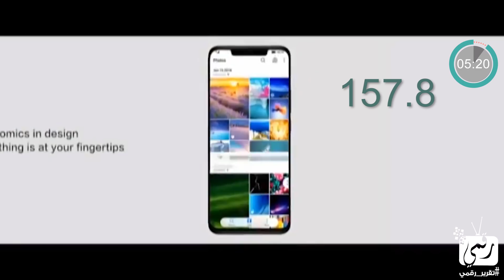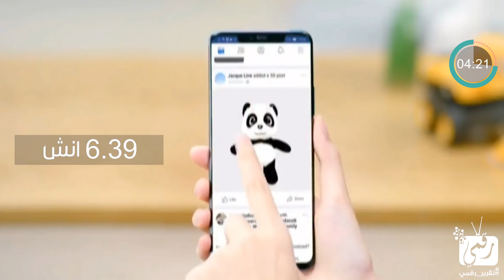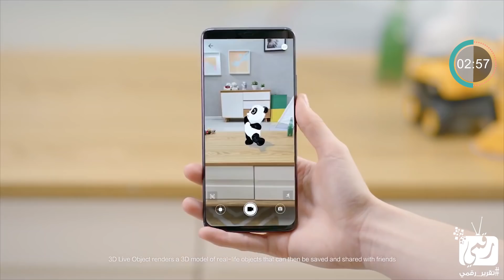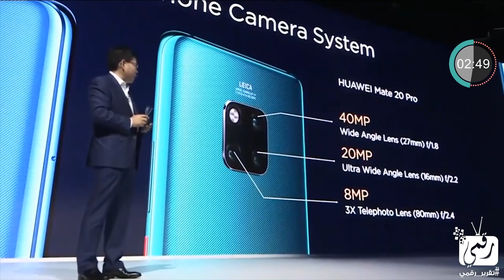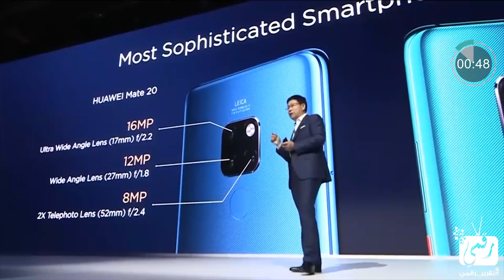هواوي ميت 20 برو Huawei Mate 20 Pro | مراجعة لأفضل هاتف في 2018 ؟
هواوي ميت 20 برو  Huawei Mate 20 Pro معاينة الهاتف، فتح صندوق ميت 20 برو مواصفات هواوي ميت 20 برو مواصفات هواوي ميت 20 معاينة هواوي ميت 20 برو جديد شركة هواوي من الأجهزة الرائدة بالتعاون مع شركة بورشه. Huawei Mate 20 Pro Review, Huawei Mate 20 Pro Unboxing

تفاصيل ميت 20 على موقع الشركة وشرائه من هنا
تفاصيل ميت 20 برو على موقع الشركة وشرائه من هنا
تفاصيل ميت 20 اكس هاتف الألعاب على موقع الشركة من هنا
تفاصيل ميت 20 بورش ديزاين وشرائه من موقع الشركة من هنا

أسعار الاجهزة الأخرى في اوروبا
Huawei Mate 20 Pro
6GB RAM + 128GB Storage — 1,049 euros (~$1,217)

4GB RAM + 128GB Storage — 799 euros (~$927)
6GB RAM + 128GB Storage — 849 euros ( ~$985)

سعر هاتف Huawei Mate 20 X أوروبا
6GB RAM + 128GB Storage — 899 euros (~$1,043)

سعر الهاتف هواوي ميت 20RS أوروبا
Porsche Design Huawei Mate 20 RS
8GB RAM + 256GB Storage — 1,695 euros (~$1,966)
8GB RAM + 512GB Storage — 2,095 euros (~$2,430)